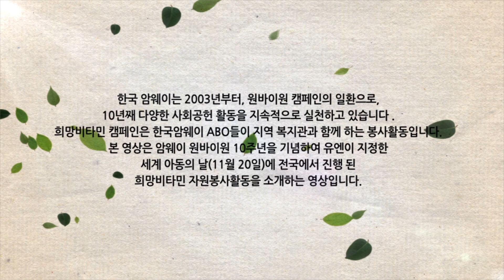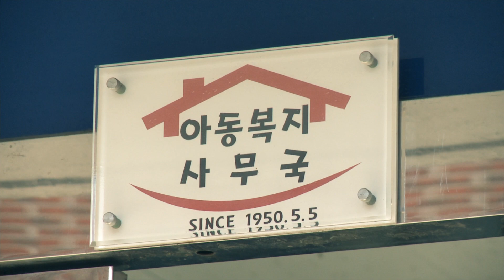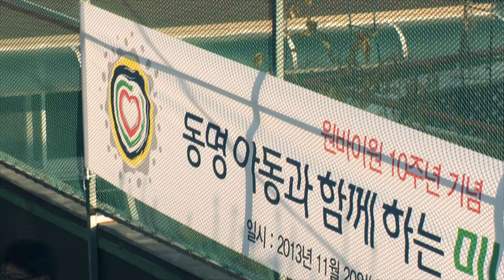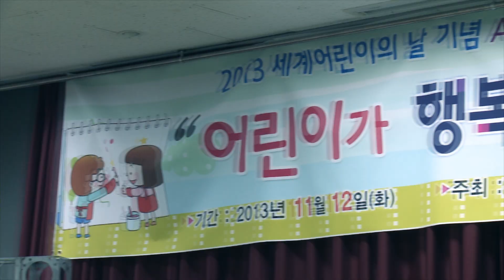[한국암웨이]원바이원 10주년 영상(2013/11/20)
한국암웨이는 원바이원 캠페인을 통해 '삶,배움,성취 그리고 놀이' 라는 4가지 테마를 중심으로 어린이의 삶을 변화시키기 위해 지난 10년 동안 사회공헌을 펼쳐 왔습니다. 지난 2013년 11월 20일, 세계아동의 날에 원바이원 10주년을 기념하는 행사를 개최하여 임직원과 ABO로 구성된 자원봉사자들이 전국 복지관으로 흩어져 사랑을 실천했습니다. 지난 10년의 역사를 이어 세계 모든 아이들이 웃을 때까지 희망비타민의 행보는 멈추지 않을 것입니다.